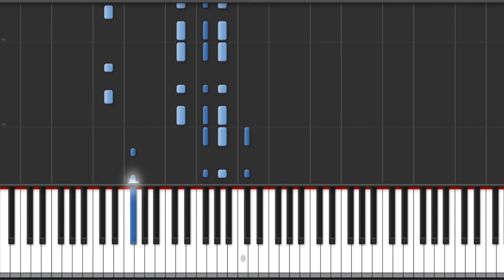MattyBRaps - Right In Front Of You Piano Tutorial + MIDI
Or

Chords: A , E , F#m, D

Lyrics:

LYRICS

Hey, I ain’t gonna wait much longer
If you can’t see that I’m right in front you
When I’m standing right in front of you

Aye, I’ve been thinking back on the first time
You walked up and said, “Wanna play around?”
We were both just kids
We ain’t ever been in a relationship, oh
And I remember when I saw you
Standing there like, “What you gonna come do?”
Said those were different days
But you always knew the words to drive me crazy

And we laugh and we cry
And we dream we could fly
And we play like we’re tough
And one day we grew up and oh
If it were yesterday
I never should have let you walk away

Yo, What I remember we were close as they get
You were like everything that I could want in a friend
You were like everything even though we were just kids
I still remember what you said
I still remember the first time I looked at you that way
It was the first time I ever didn’t know what to say
See what we had was something special
Didn’t want it to end
But I would try to cover up the way I felt to my friends

It’s hard for me to say
I’m jealous of the way
The way you look at her